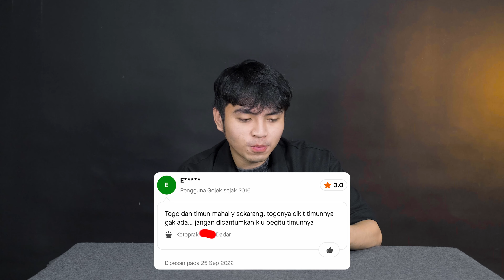KETOPRAKKK RATING TERBURUK 🤮 - MARUK